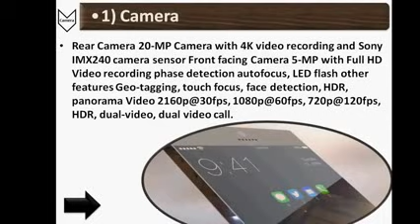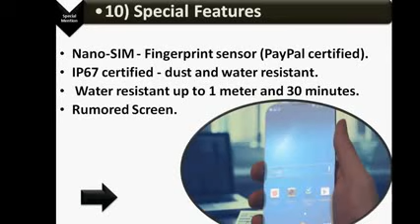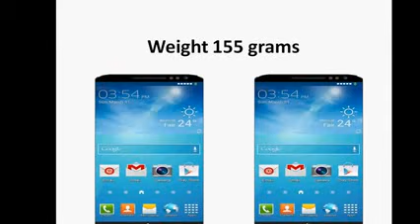Top 10 Features Of Samsung Galaxy S6 Review - Everything You Need at CES 2015 !!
Check out Samsung Galaxy S6 New Powerful Smartphone To Launch in CES 2015. galaxy s6 release date youtube galaxy s6 release date in uae galaxy s6 release dat.

Samsung Galaxy SG 6 will make you forget the disappointing SG4 and SG5. Rumors are increasing speculation and suspense. Galaxy S6 is a long way to go, but di.